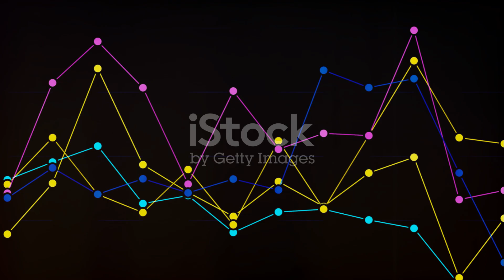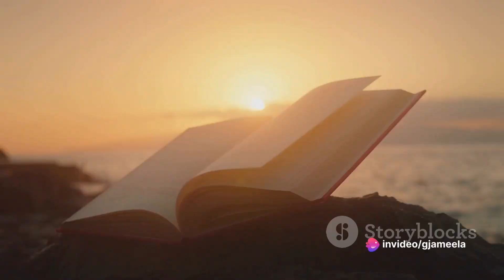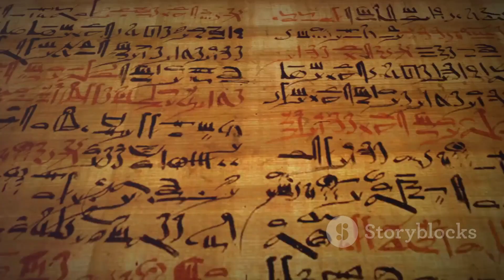Ali's Shocking Transformation! 🌌 The Dry Path to Self-Discovery || Ya Ali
Join Ali on his jaw-dropping journey of self-discovery! 🌌 From darkness to light, witness the transformation that will leave you speechless!